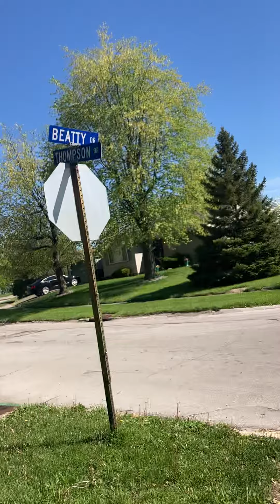How switching lights on houses don’t change shit.I don’t live halfway up boggs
At the beginning of this video at Thompson and Beatty where the red car and flag is at us where the flood lights is on the back of that house that then later 3980 Yellowstone read my webpage and copied the flood lights so later you can fake blame us like idiots